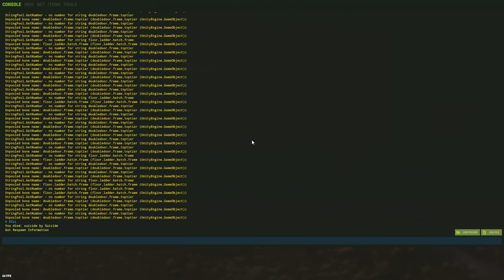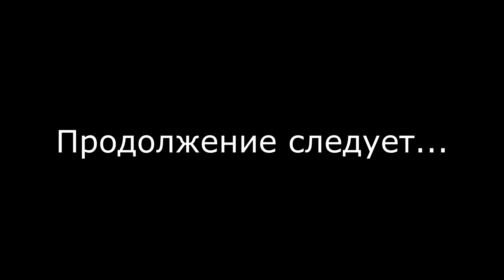ПРОТИВОСТОЯНИЕ СОЛО ИГРОКА против ОГРОМНОГО клана. Я ИХ ГЛАВНЫЙ ВРАГ?! CheZee. Раст / RUST